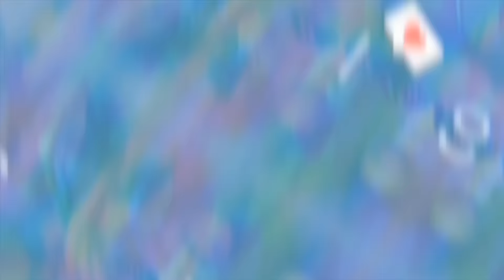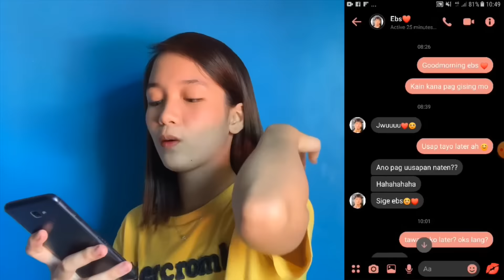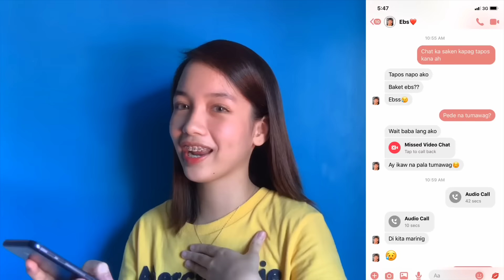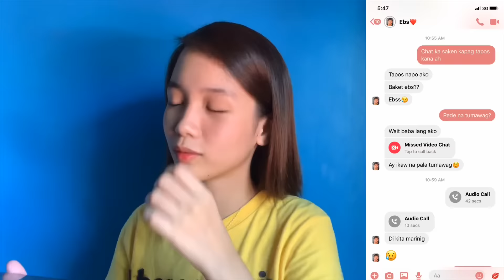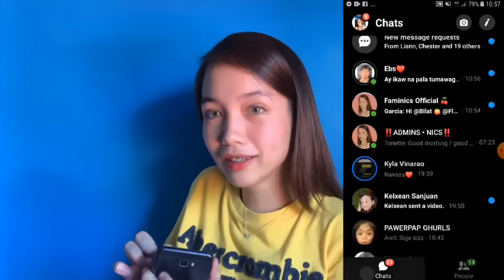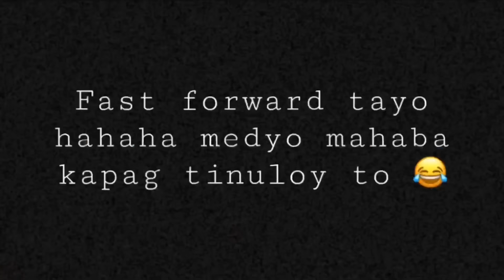BREAK UP PRANK! Gone wrong | Nics Orense